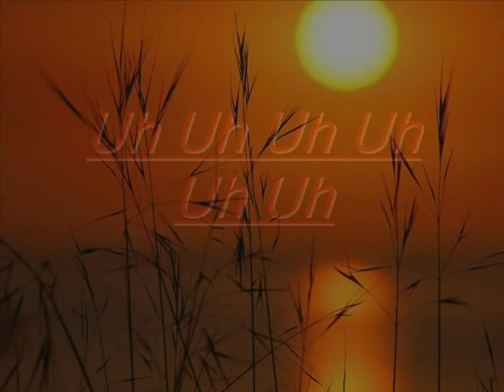Die Flippers Malaika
Wenn der Sommer kommt ist es wieder so weit
und ich denk' an dich an unsere Zeit.
Kleine Insel im Meer
tausend Meilen von hier
und wie gern wär ich heut' bei dir.

Wir geh'n von den Hütten hinunter zum Strand

Perle der Südsee
ich nehm deine Hand.
Wenn die Sonne versinkt
dann bist du noch bei mir
und ich lache und träume mit dir.

Malaika
Malaika
mein Herz ruft nach dir

es brennt wie ein Feuer die Sehnsucht in mir.
Malaika
Malaika
mein Stern in der Nacht

nur du hast mich glücklich gemacht.

Malaika
Malaika
ein Vogel im Wind

der dir heute Nacht einen Gruß von mir bringt.
Malaika
Malaika
die Traummelodie
von uns beiden vergesse ich nie.

Wenn der Mond dann scheint durch die Palmen am Strand
und die Wellen spielen mit den Muscheln im Sand.
Dann sagst du mir
ich vergesse dich nie
und der Wind singt seine Melodie.

Im Zauber der Südsee ziehen Boote im Wind

doch eins ist dabei
daß mich fort von dir bringt.
Du mußt nicht weinen
denn im nächsten Jahr
und ein Sommertraum für uns wahr.

Malaika
Malaika ...

Malaika
Malaika ...